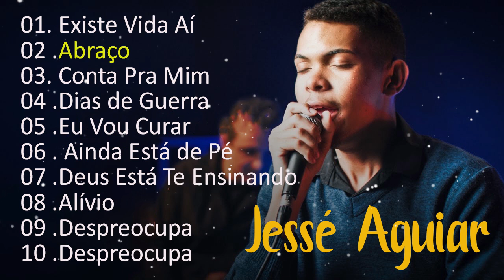Jessé Aguiar As Melhores Músicas Gospel Mais Tocadas 2023 - [ Alívio, Deus Está Te Ensinando,.....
💕Bem vindo ao Canal: Jessé Aguiar Fãs
💕Bem vindo ao: Jessé Aguiar Fãs

Listen to the latest music playlists of: Jessé Aguiar Fãs
►Jessé Aguiar Fãs - Official youtube channel specializing in music distribution products in Brazil
►Jessé Aguiar Fãs release of popular music products in Brazil